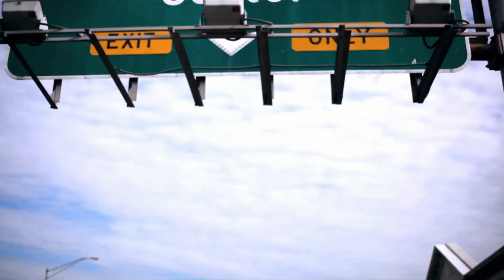B-Boy Lilou - The Story of Lilou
The Story of Lilou. In this bonus feature of Turn it Loose we meet B-Boy Lilou in Manhattan, New York and follow him to the Red Bull Bc One 2009.